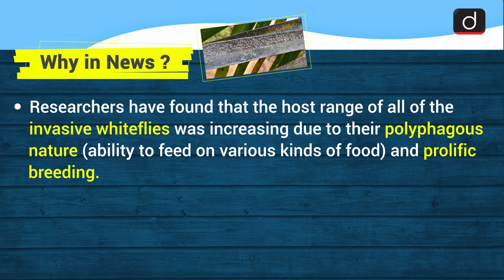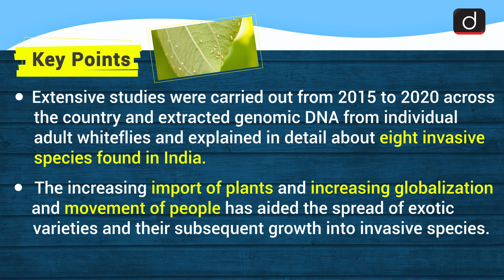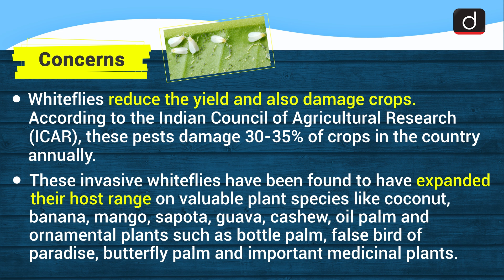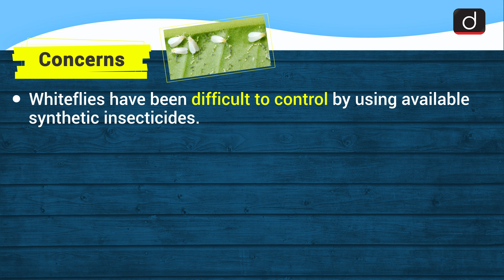Whiteflies: Simplified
Drishti IAS presents to you a new daily program, SIMPLIFIED - covering all relevant and important topics from UPSC and state PSC point of view.

This video covers the given topic, whiteflies  , in the following structure

 1. Why In News?
 2. Key Points
 3. About Whiteflies
 4. Concerns
 5. Measures Taken

In this program, one particular topic of current affairs will be discussed in a comprehensive and concise manner covering static and factual information along with the conceptual ideas. This will make it easy for the aspirant to understand, retain and draw interlinkages. This program will help not only in prelims but also in all Mains as well as in Essay papers.

This video cover:
Subject: Environment, GS-3
Topic: whiteflies